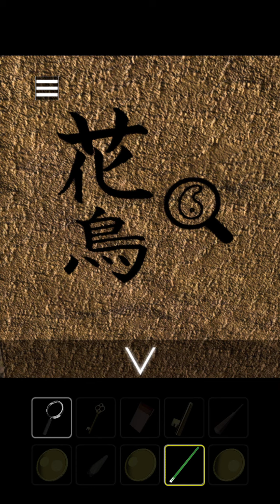[Room's Room] Tanabatanoheya- 탈출 게임 - 칠석 방에서 탈출(脱出ゲーム-七夕の部屋からの脱出) 공략 full walkthrough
Google Play:
방탈출, Room Escape, Escape Room, Room Escape Game, walkthrough, Daichi Simada, Room's Room